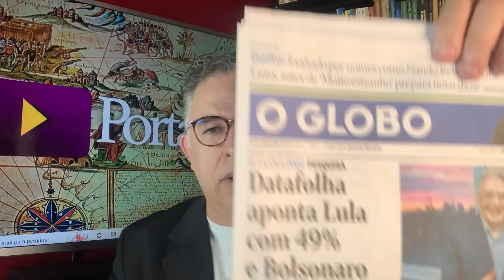PESQUISAS MUDAM MÉTODO. LULA PARTE NA FRENTE. QUAIS AS ESTRATÉGIAS DAS CAMPANHAS?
08/10/22- FALTAM 22 DIAS. OS CANAIS DO YOUTUBE SOFRERAM GRANDES ABALOS HOJE.
O Portal do José foi atingido também. Todos os nossos vídeos estão DESMONETIZADOS.
Isso provoca uma diminuição do alcance do Portal do José neste momento. Estamos com problemas mas em respeito a todos vocês que seguem o nosso trabalho, entrarei no ar assim mesmo!
Sigamos.